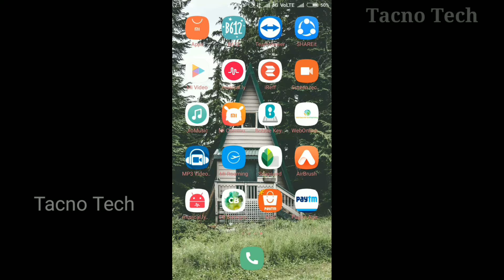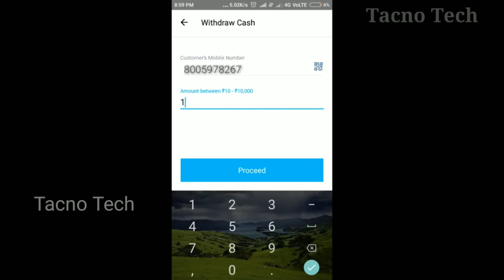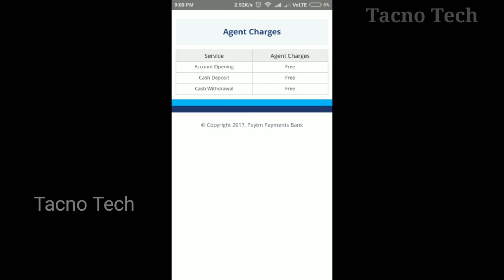PAYTM_ KA_ATM BC DHAMAKA OFFER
Hy friends.
Aaj ke is video me mene aap sabhi ko pytm ka atm app ke bare full detail me janakri di he. doston aap sabhi ke pass chance he aap abhi paytm ka BCA ID free mil jata he abhi le lejiye kyoki jaldi hi hone or bhi bahut bade badlav.
दोस्तों अगर आप सभी किसी भी तरफ की ऑनलाइन शॉपिंग करना चाहते है तो आप नीचे दी गई लिंक्स पर क्लिक करके ही खरीदिये जिससे हमारे चैनल को और अच्छा बनाने में थोड़ी सी मदद हो जाएगी! Buy Any Other Product From Amazo Following My link :-
Amazon से MI के मोबाइल खरीदने के लिए इस लिंक पर क्लिक करें

Amazon से Samsung मोबाइल खरीदने के लिए यहाँ क्लिक करें

VIVO मोबाइल खरीदने के लिए यहाँ क्लिक करें

Oppo मोबाइल खरीदने के लिए यहाँ क्लिक करें

Coolpaid के सस्ते और अच्छे मोबाइल खरीदने के लिए यहाँ क्लिक करें

Moto G मोबाइल खरीदने के लिए यहाँ क्लिक करें

OnePlus मोबाइल खरीदने के लिए यहाँ क्लिक करें

Amazon से JioFi 3 खरीदने के लिए यहाँ क्लिक करें

Amazon से पैन ड्राइव खरीदने के लिए यहाँ क्लिक करें

Amazon से EPSON कलर प्रिंटर खरीदने के लिए यहाँ क्लिक करें

Amazon से HP M1005 लेजर प्रिंटर खरीदने के लिए यहाँ क्लिक करें

Amazon से CSD COGENT 200 सिंगल फिंगर प्रिंट डिवाइस सस्ते दामों में खरीदने के लिए यहाँ क्लिक करें

Safran Morpho Bio-metric Fingerprint Scanner, MSO 1300 E3, Latest Version, With USB Port, Red & Black

Mantra MFS 100 (Latest Version) USB Fingerprint Scanner By Biometric Shop with OTG Cable

Startek FM220 fingerprint scanner for Aadhaar, Apna CSC, NDLM, DigiLocker, Jeevan Pramaan

Amazon से आधार कार्ड बनाने की किट खरीदने के लिए यहाँ क्लिक करें

Amazon से camera खरीदने के लिए यहाँ क्लिक करें

Amazon से Dell लैपटाप खरीदने के लिए यहाँ क्लिक करें

Amazon से HP लैपटाप खरीदने के लिए यहाँ क्लिक करें

Amazon से Sandisk मेमोरी कार्ड खरीदने के लिए यहाँ क्लिक करें

Amazon से TP-link वायर्लेस राउटर खरीदने के लिए यहाँ क्लिक करें

आज का यह विडियो देखने के लिए आपका बहुत बहुत धन्यवाद